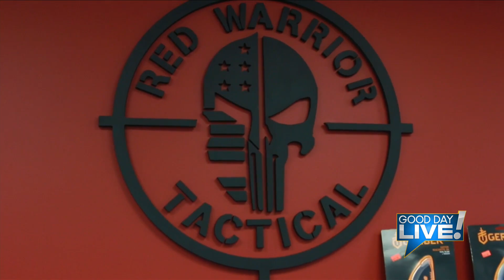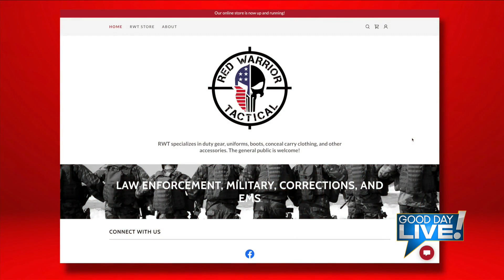Good Day Live!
Red Warrior Tactical - A new shop in Marshall, IL for first responders and military, but also carries a selection of coffees and novelty items for the general public.